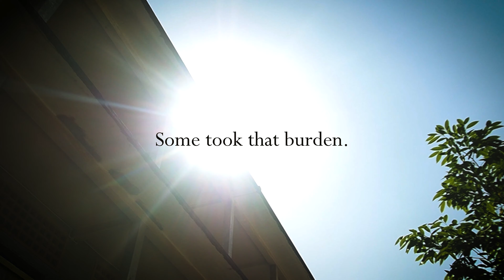Open and Shot Trailer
Short Documentary
A2Z Films
Written and Directed by AL DAVIS
Screenplay SYMON MOSQUEDA
Production Manager JESA MAE TOBUNGBANUA